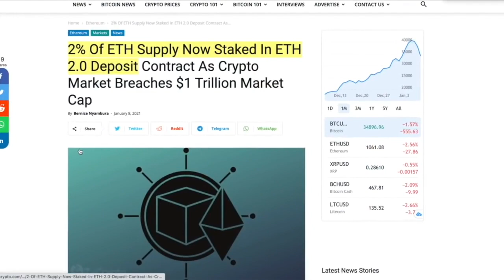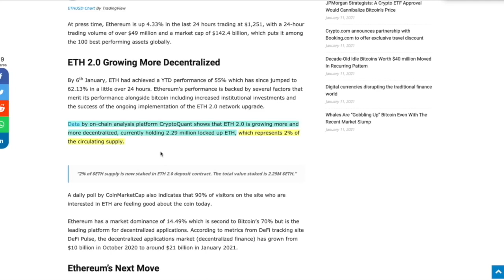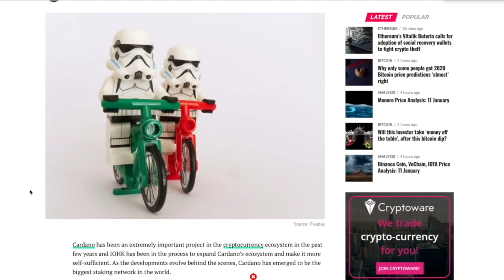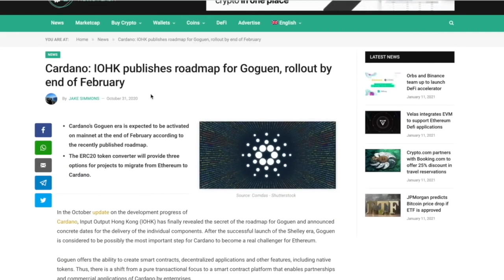ETH 2.0 Staking v. CARDANO Staking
► DESCRIPTION: Let's go over the pros and cons of ETH 2.0 and Cardano staking. See how they're different and similar for you to decide which is the best option is! Need to know more about staking? Follow the links to danteachescrypto.com and start your journey to accurate, safe, and inform crypto investing.

●▬▬▬▬▬▬▬CRYPTO ESSENTIALS▬▬▬▬▬▬●

●▬▬▬▬▬▬▬▬▬▬▬▬▬FOLLOW D.A.N.▬▬▬▬▬▬▬▬▬▬▬▬▬▬▬●

●▬▬▬▬▬▬▬▬▬▬AUDIO TRACKS▬▬▬▬▬▬▬▬▬▬▬●

●▬▬▬▬▬▬▬▬▬▬▬▬▬▬VIDEO TOOLS▬▬▬▬▬▬▬▬▬▬▬▬▬▬●

●▬▬▬▬▬▬▬▬▬EXIT STRATEGIES▬▬▬▬▬▬▬▬●

●▬▬▬▬▬▬▬RECOMMENDATIONS▬▬▬▬▬▬▬●